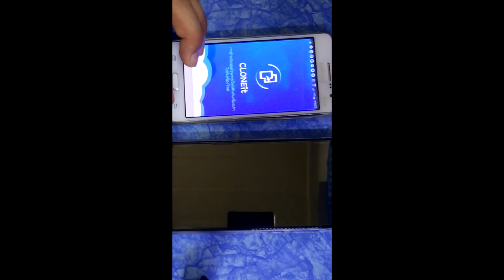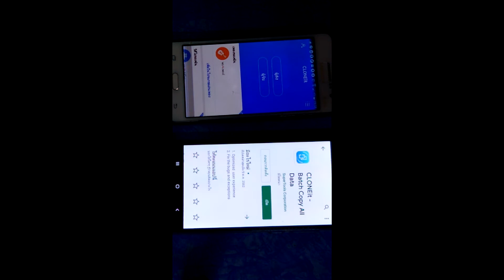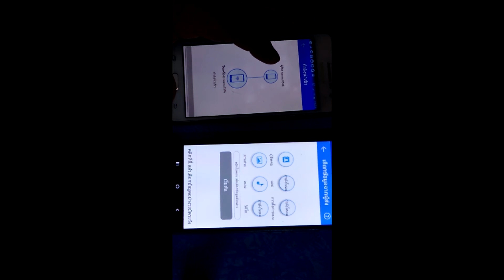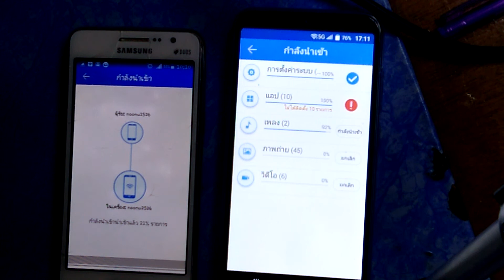การเปลี่ยนโทรศัพท์ใหม่ ย้ายแอ็ปไม่ใช่เรื่องยากอีกต่อไป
ข้อมูล การย้ายแอ้ปจากเครื่องโทรศัพท์เครื่องเก่าสู่โทรศัพท์เครื่องใหม่ ตามคลิปครับท่าน